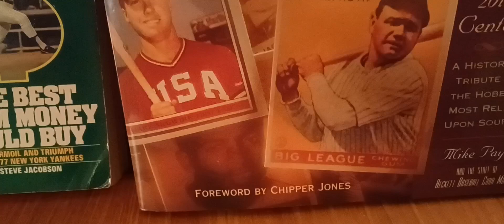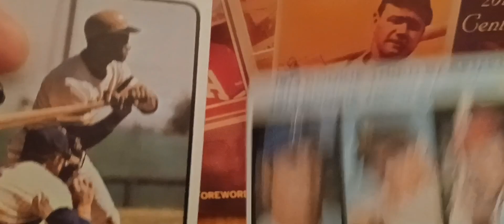1973 Topps raw cards vs 2022 Topps Heritage cards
Comparison of 1973 Topps raw cards of Roberto Clemente and Mike Schmidt/Ron Cey Rookie card vs 2022 Topps Heritage Roberto Clemente card and random 2022 Topps Heritage rookie cars.